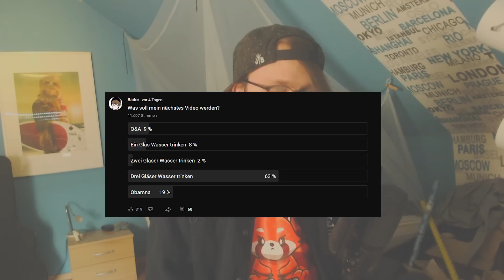Ich trinke 3 Gläser Wasser, weil meine Zuschauer das wollten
Ich trinke Wasser.